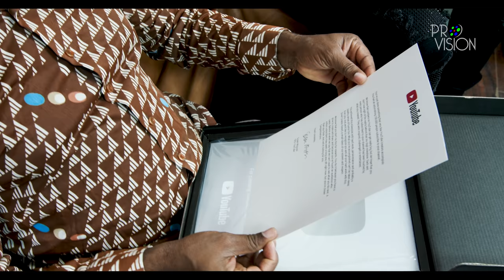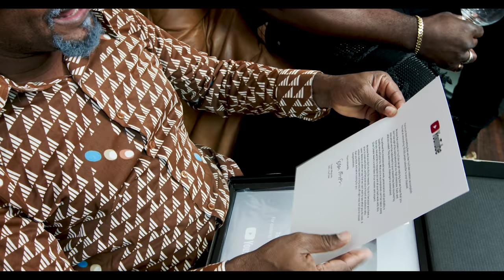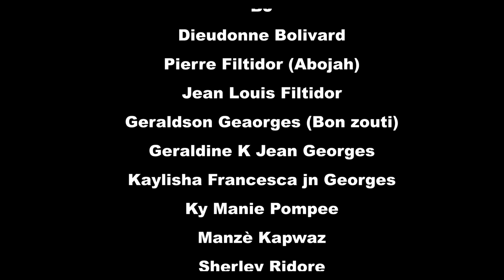Ann tande Tonton Bicha sou afè 100.000...